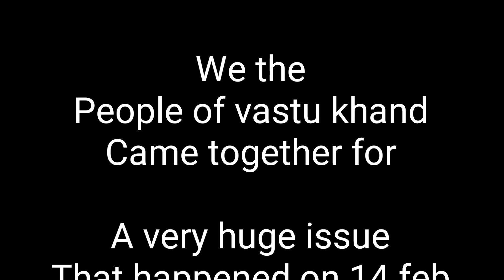Tributary to the jawans